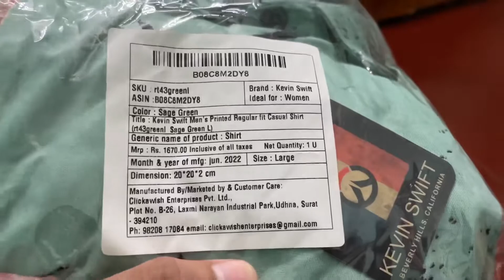Aakhir maine vlog daal dia aaj😭😭😭